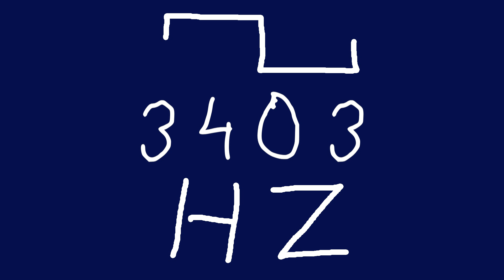3403 hz square